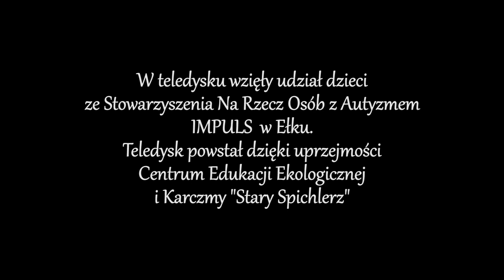"Otwórz Serce" - Piotr Karpienia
Teledysk powstał na potrzeby Stowarzyszenia na Rzecz Osób z Autyzmem "IMPULS" w Ełku.
Osoby, które wystąpiły w teledysku są członkami Stowarzyszenia IMPULS.
Zdjęcia i montaż - Radosław Butkiewicz
Pomysł i scenariusz - Aneta Lewoń, Iwona Szymańska, Radosław Butkiewicz
Taniec - Monika Wielgat